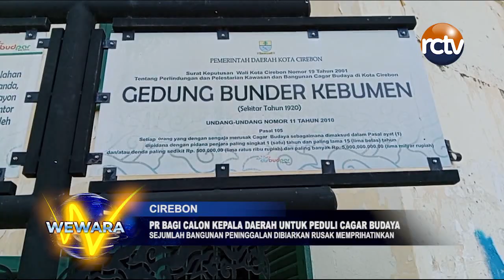PR Bagi Calon Kepala Daerah Untuk Peduli Cagar Budaya